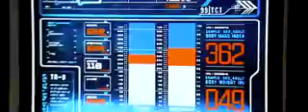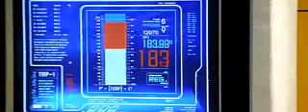Fantastic Four Trailer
Trailer for Fantastic Four (2005)